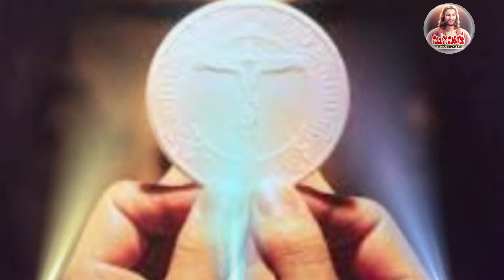Episode 170 / Youcat പഠനം / ഭാഗം 2 / No.170